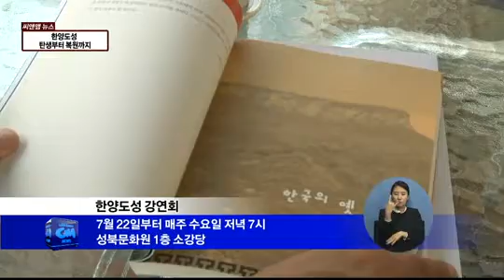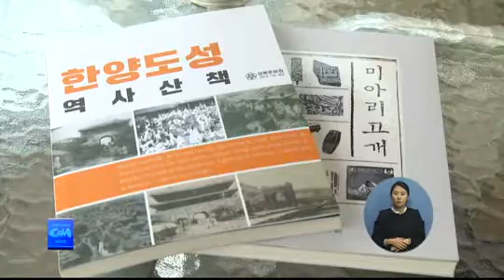[C&M] 150717 한양도성 탄생부터 복원까지